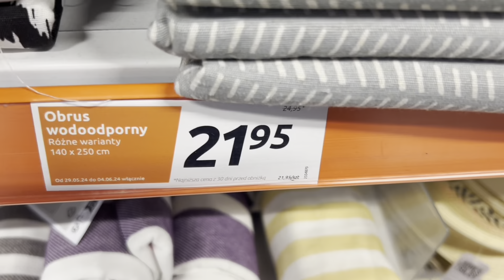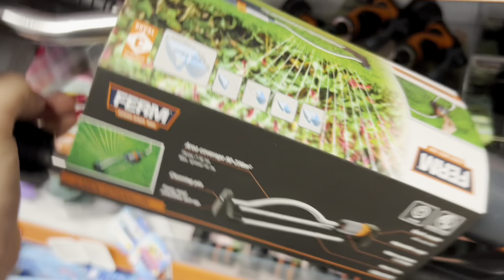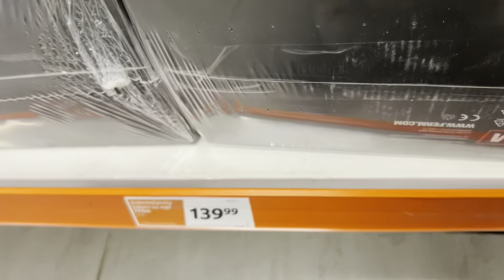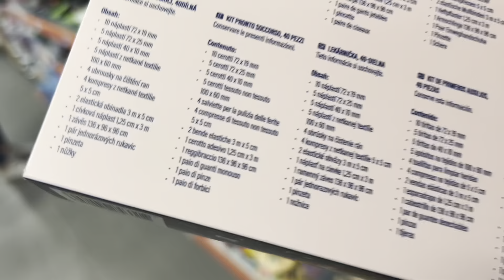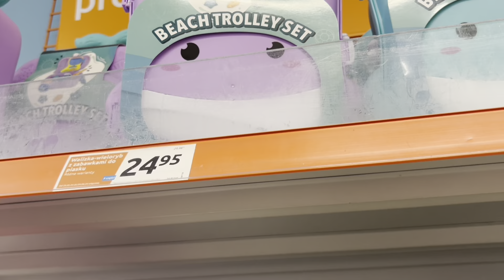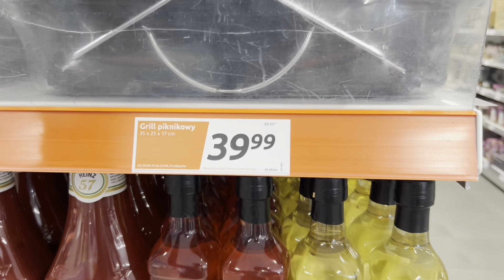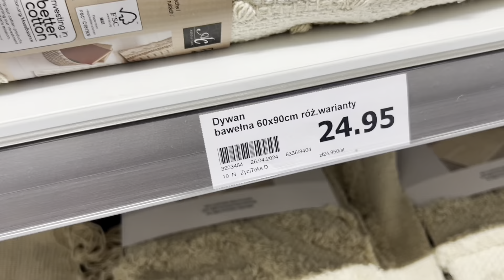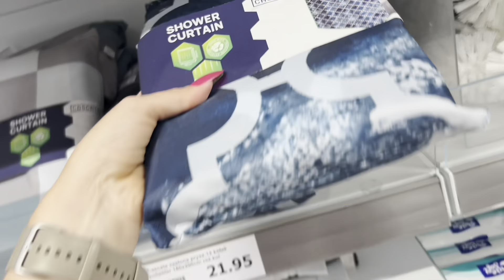ACTION PRZEPIĘKNA NOWA PORCELANA 😍🔥 OBRUSY💥DUŻO DO ORODU💥%%